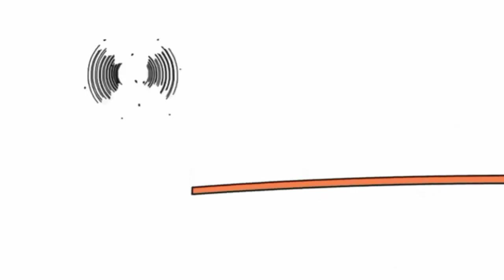28 жовтня 2021 р.